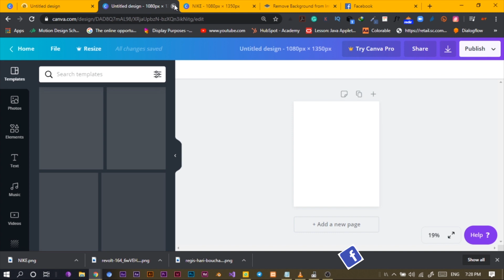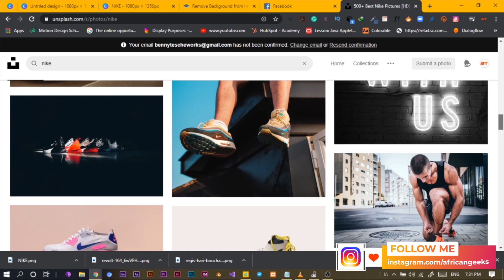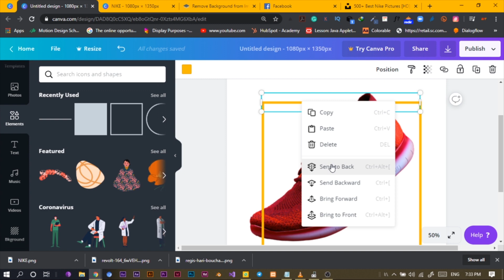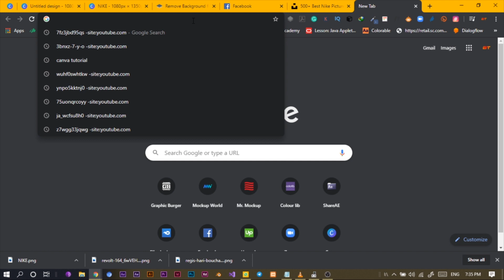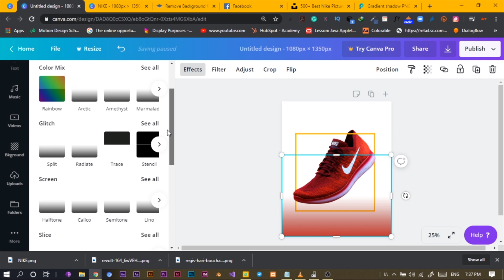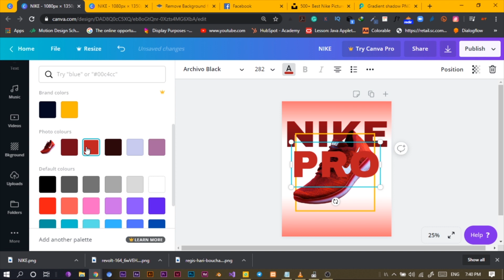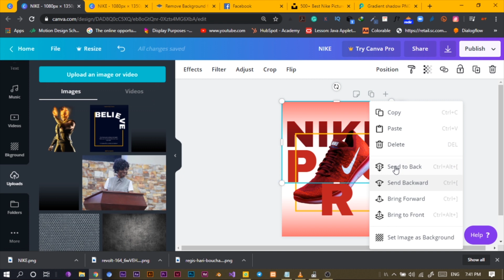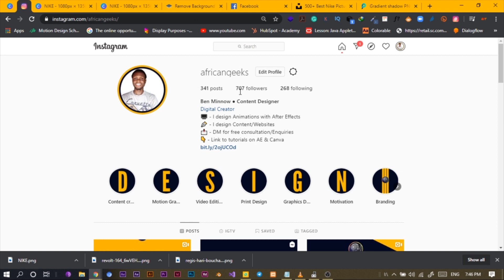Canva Tutorial for Beginners -Design a flyer in Canva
In this canva tutorial, we are going to create and a Nike flyer inside of canvas with some tips and tricks which can be applied to other canva designs.
This tutorial is aimed at giving you new tips in Canva